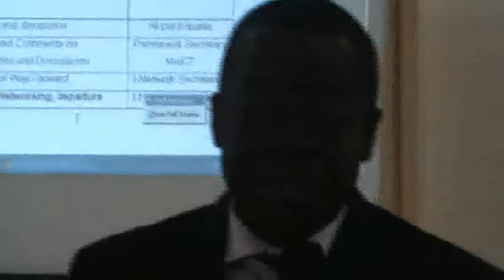NITA-U Board members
The Permanent Secretary explains why some members of the NITA-U Board have resigned